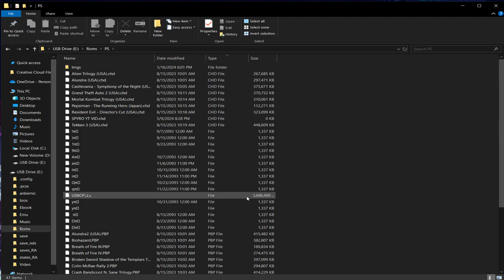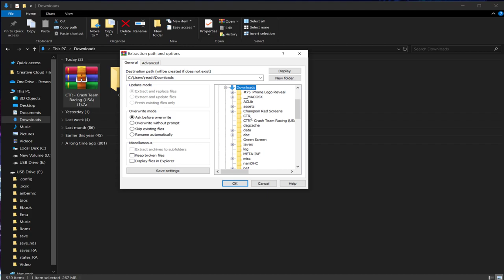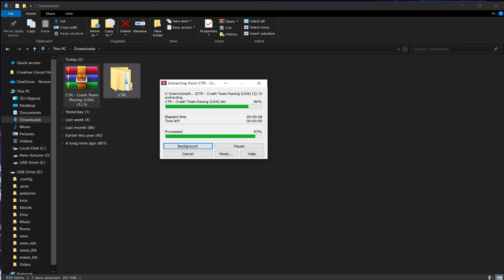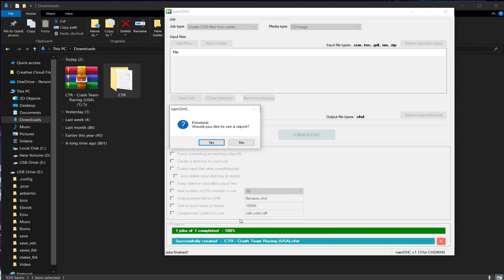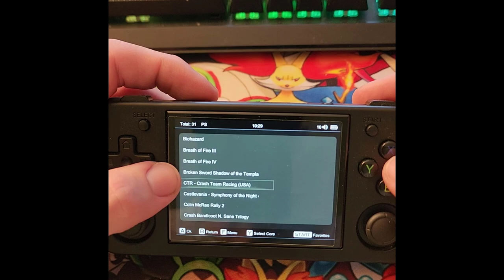HOW TO ADD PS1 ROMS TO RG35XX H 2024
ALSO I MADE A DISCORD IF YOU WANT TO JOIN IT

5 IN 1 SD CARD READER

AMAZON AFF. LINKS:
RG35XX Handheld Console 2024
RG35XX H Anbernic Handheld Console
R36S Retro Handheld Console
Smart Pro
SanDisk 64GB with Adapter
MicroSD Card Readers